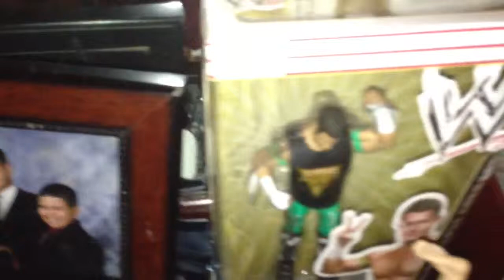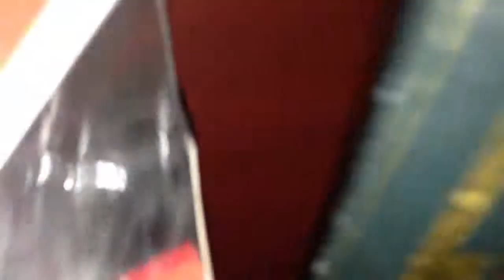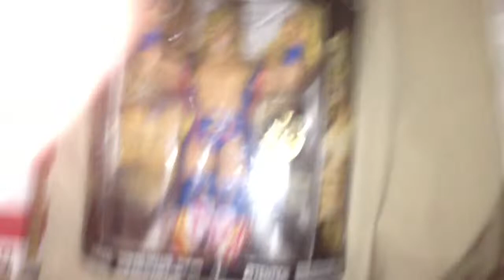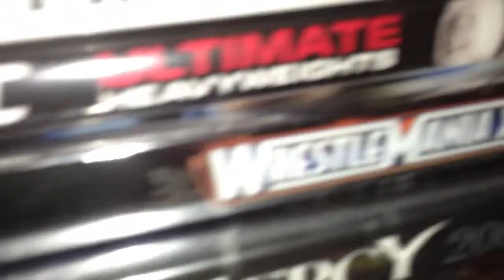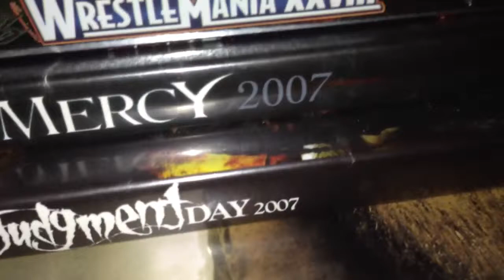Wwe figure collection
WWE TNA and UFC figure